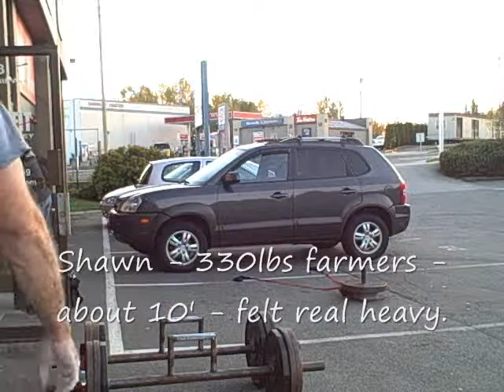Training Day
Just another leisurely Sunday watching football, layin' on the couch. not bloody likely.